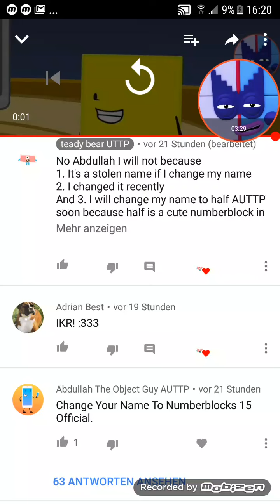Reading my replies